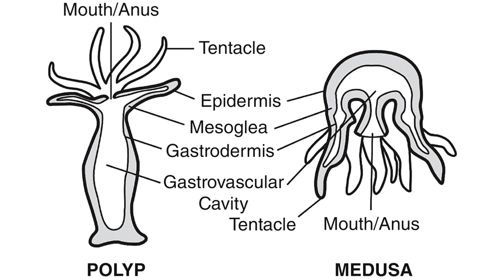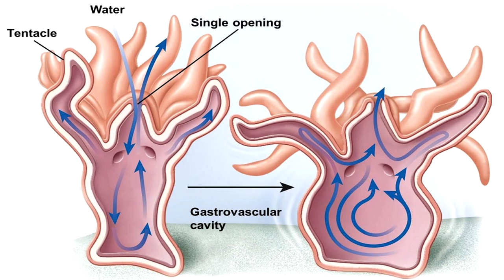SCP-274 "Graffito" - The Paint that Turns Buildings into Living Monsters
Venture into the chilling realm of SCP-274, an anomalous paint that transforms ordinary buildings into living, breathing creatures. Witness the horrifying transformation of unsuspecting structures as they become infested with grotesque humanoids, the SCP-274-2 entities, who lure unsuspecting victims into their grasp. Prepare to be captivated by the unsettling tale of SCP-274 and its insidious ability to corrupt the very foundations of our world.

Table of Contents:
00:00 Introduction
00:10 Special Containment Procedures
01:21 Description
06:42 Addendum